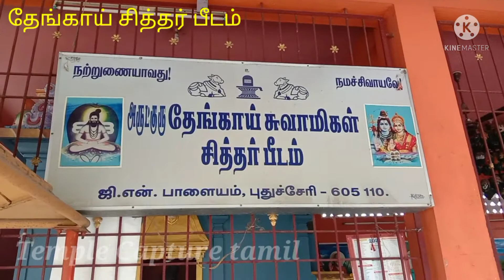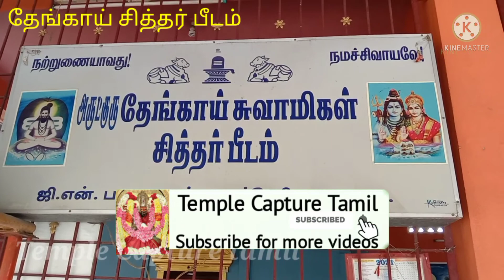அருட்குரு தேங்காய் சுவாமிகள் சித்தர் திருக்கோயில்/புதுச்சேரி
ஸ்ரீ தேங்காய் சித்தராவார்.

இவர் சித்தர்களின் உறைவிடமாகத்திகழும் ஞான பூமியான புதுச்சேரியில் வாழ்ந்தவராவார்.  மக்களை தன்பால் கவரச்செய்த அற்புதசித்தர். தேங்காயை உடைக்க உடைக்க தன்னை நாடிவந்தவர்களின் சிக்கல்களை சிரமமின்றி தீர்த்துவைத்த புனிதராவர்.

இம்மகானால் ஆயிரமாயிராமவர் நற்பலனும் புதுவாழ்வும் பெற்றனர். ஆனால் இவர் யார்? எங்கிருந்து வந்தார். எதற்காக புதுச்சேரியை தேர்வு செய்தார் என்றவிவரமும், சாமிகளின் பூர்வாம் சவரலாற்றுத் தரவுகளும்கிடைக்கப் பெறவில்லை. சமீபகாலத்தில் இவர் சென்னையை சேர்ந்தவர் என்ற விவரம் தெரியவந்தது.  இருப்பினும் மகானுடைய பிள்ளைத் திருநாமம்யாது என அறிய முடியவில்லை.    சாமிகள் ஒருமுறை தன்குடும் பத்தாருடன் அயல்நாடான மலேஷியாவிற்கு சென்றிருந்தார். அங்கே சாமிகள் காணாமல் போய்விட்டார். எங்குதேடியும்கிடைக்கவில்லை.  பின்னர் புதுச்சேரியில் சித்தராக வலம் வந்தார் என்ற நிகழ்வு அறியமுடிந்தது. புதுச்சேரியில் உழவர்கரை என்ற இடத்தில் முதன்முதலில் தங்கிஇருந்தார். என்ற விவரம் தெரியவந்தது. அங்கிருந்துவெளியேறிஜி.என். பாளையம் , பின் வில்லியனூர், தட்டாஞ்சாவடியில் உள்ள மணவெளி கிராமத்தில் ”தண்டுகாரமேடு”என்ற சாலையோரக் காட்டுப்பகுதி அவருக்கு நிரம்பவே பிடித்த இடமாக ஆயிற்று, அந்த பகுதியில் சிறியகுடில் அமைத்துசாமியை அமரவைத்தனர். இங்கே இந்து மக்களுடன், இஸ்லாமியரும் சாமிகளுக்கு உணவு பண்டங்களை வழங்கினர்.  என்பர்.

சாமிகள் முதலில் அவரை நாடிவந்த வர்களுக்கு மூலிகை சிகிச்சையை அளித்தார். இதனால், தீர்க்க முடியாத நோய்களையும் மூலிகை மருந்து கொடுத்து குணமாக்கினார். சிக்கல் என்று வந்தாலே தேங்காயை உடைக்கச் சொல்வார். அப்பொழுதே தீர்ந்து போய்விடுமாம். இல்லையேல் சில நாட்களில் அச்சிக்கலை தீர்த்து வைத்துவிடுவாராம். இதனைத் தொடர்ந்து தினமும் நூற்றுக் கணக்கானவர்கள் சிக்கல்களை இந்த தேங்காய் உடைத்து பார்த்து நிவர்த்தி செய்யும் முறையைத் தொடர்ந்தார் சாமிகள். இதனால் நாளடைவில் மக்கள் இவருக்கு தேங்காய் சித்தர் சுவாமிகள் என்று பெயர் வந்ததாக கூறப்படுகிறது.